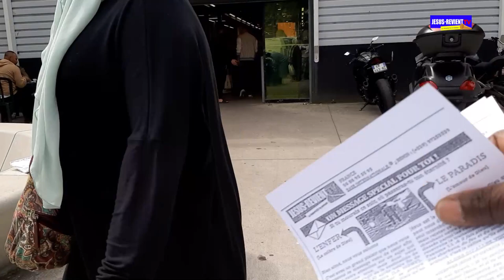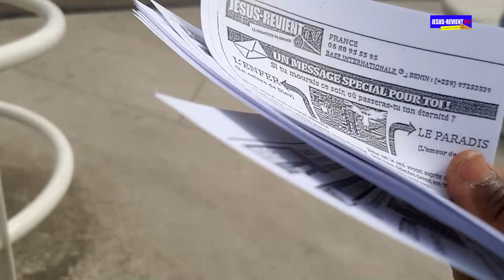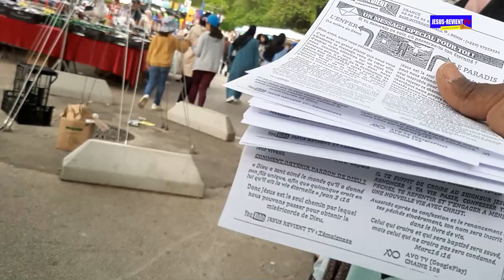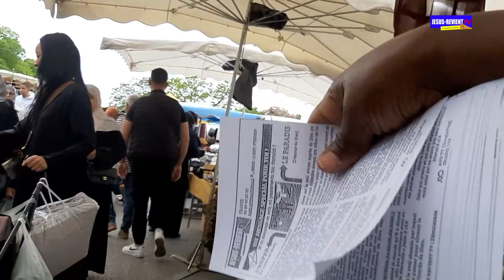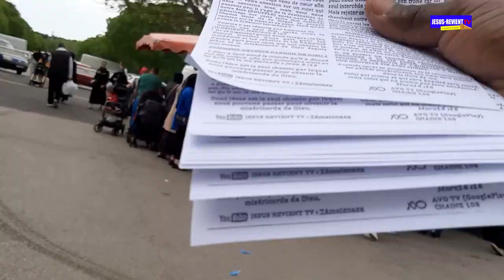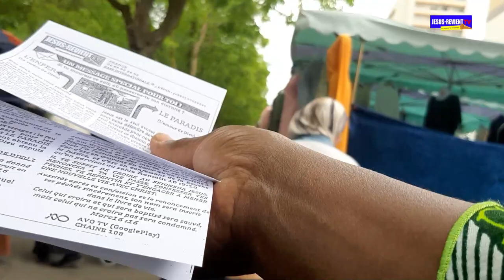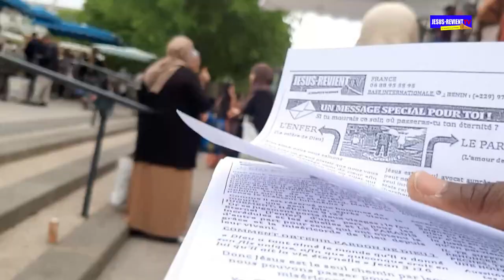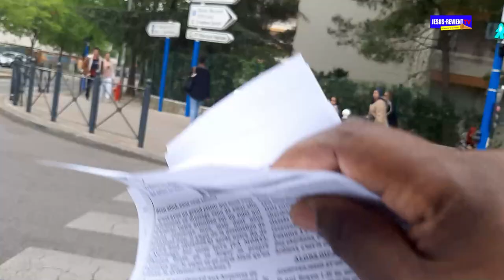🟥🇲🇫TROMPETTE DE REPENTANCE DANS LES RUES DE MONTPELLIER [04] SERVANTE PHOÉBÉ